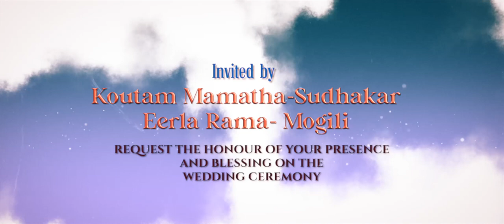Wedding Invitation of NagaAnesh & Shireesha